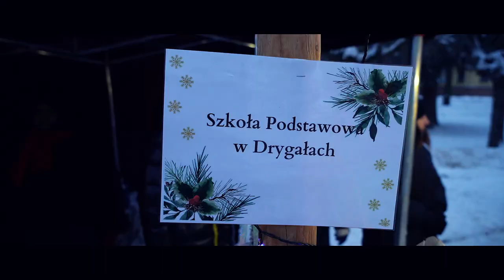III Jarmark Świąteczny 2022 cz.1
Przedstawiamy pierwszą część relacji video z Trzeciego Jarmarku Świątecznego w Białej Piskiej. Mimo bardzo niskiej temperatury, magię świąt można było wyczuć na kilometr! 🧑‍🎄🎄🥟 Bardzo dziękujemy wszystkim artystom i wystawcom za zaangażowanie i obecność.

Pomoc przy realizacji:
Foto Kamil - Kamil Świderski
Realizacja :
MGOK TV / MIROSLAV